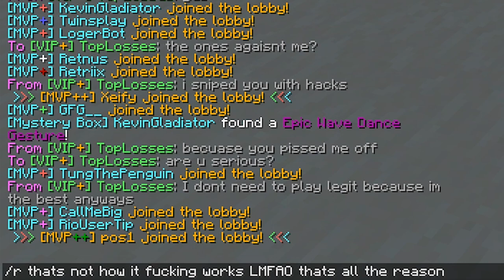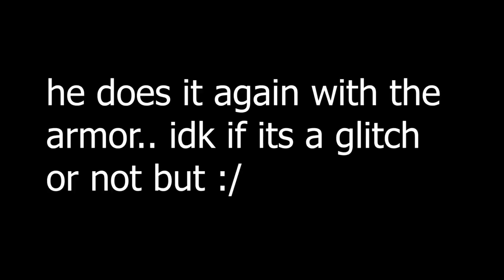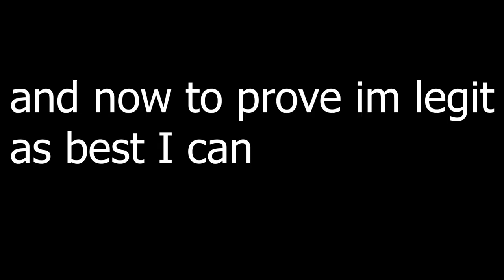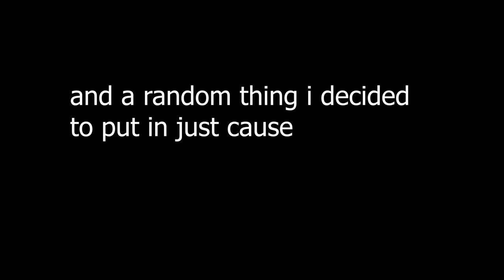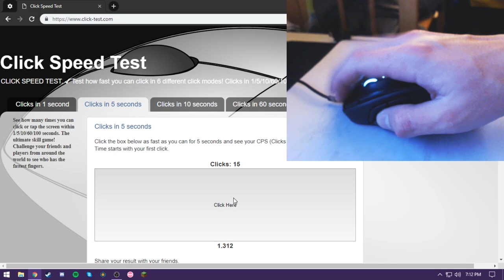Exposing OLD COMBO #1 CHEATER and PROVING I'M LEGIT *BADLION CLIENT + HANDCAM* Hypixel Duels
Sorry the video quality overall is so low, this video took forever to make so i didn't want to spent half a day working on one video :)

Texture Pack: see bottom right ;)

Music: none sorry, i got lazy when i was editing because this took so long to compile

My Guild: DMXD